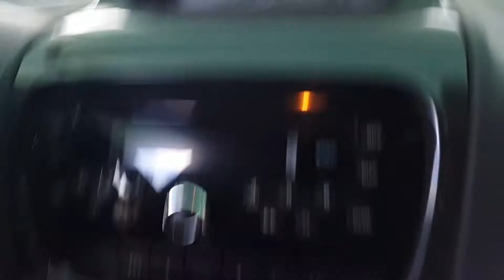Как выглядит НедоПикап. Fiat Strada. Palio переросток. Аргентина.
Такой формат автомобилей очень популярен в Южной Америке. Пикапы на базе легковушек.